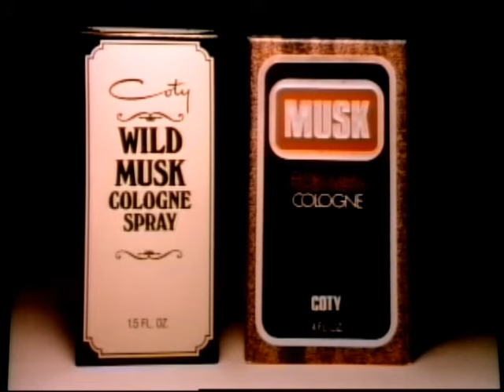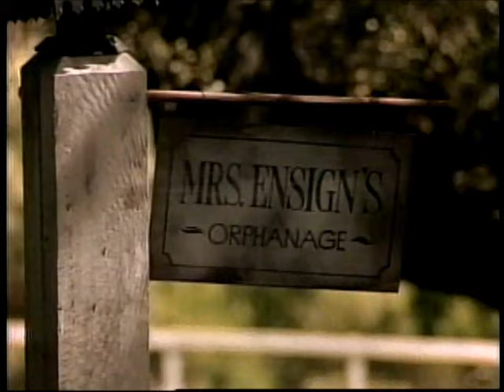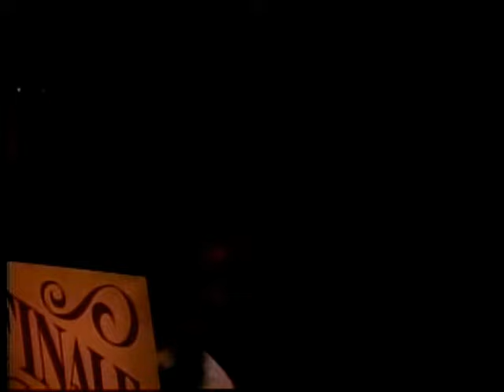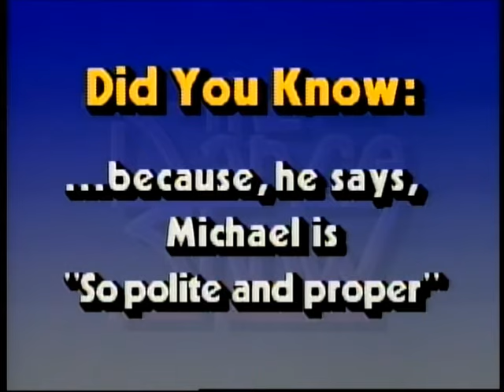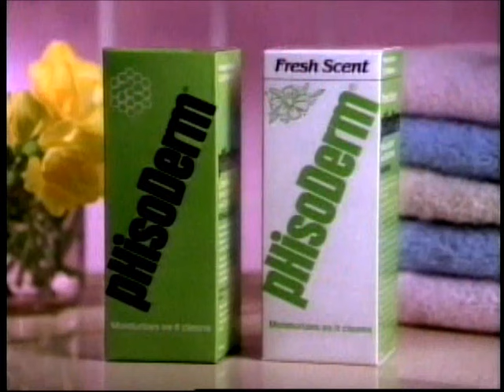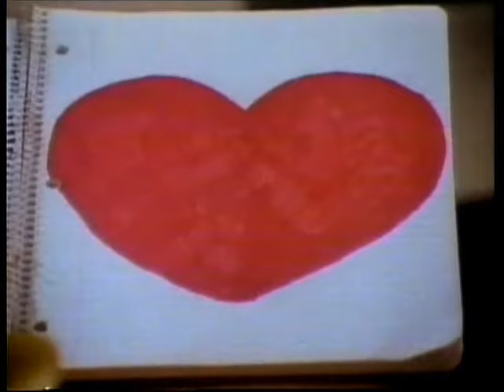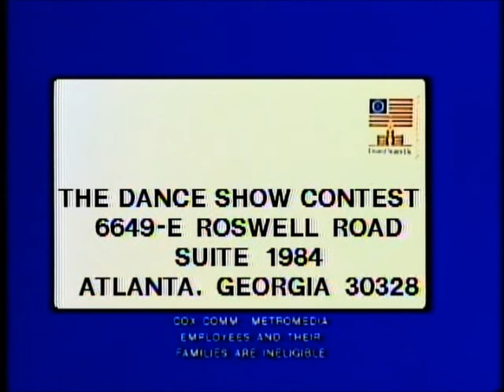" The Dance Show " WSB -TV Atlanta, GA 4/28/1984 episode 20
" The Dance Show " recorded at WSB -TV Atlanta, GA aired on 4/28/1984 episode 20
" The Dance Show " WSB-TV Atlanta, GA 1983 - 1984
*** SO SORRY FOR THE BAD AUDIO AND MISSING PARTS OF THE EPISODES. IT'S NOT ME,  YOUTUBE COPYRIGHT LAWS***
I have tried to repair the audio issues. The original DVDs I have were not recorded with the best quality and then when I uploaded them, Youtube didn't record them in stereo, just mono Mostly sound from just the left side. Plus with so many copyright blockages, YouTube distorts the music and cuts out parts of the video just so I'm allowed to have them for viewing. I would like to have all the episodes remastered and uploaded to archives.org so everyone can see the episodes in their entirety.
Dancing Machine - Jackson 5
Sound recording
39:53 - 42:38 play match
UMG
On behalf of: UNI/MOTOWN

Michael Jackson DMC Megamix - Michael Jackson
Sound recording
1:08 - 2:10 play match
SME

Sound recording
20:44 - 24:16 play match
SME
On behalf of: Epic

Sound recording
36:16 - 38:30 play match
SME

Audiovisual content
43:07 - 47:58 play match
SME

Workin' Day and Night - Michael Jackson
Sound recording
51:20 - 52:28 play match
SME

Off The Wall - Michael Jackson
Sound recording
25:53 - 28:58 play match
SME

Wanna Be Startin' Somethin' - Michael Jackson
Sound recording
0:45 - 2:45 play match
SME
On behalf of: Epic/Legacy

Heart Don't Lie - LaToya Jackson
Sound recording
32:02 - 35:17 play match
SME
On behalf of: Legacy Recordings

P.Y.T. (Pretty Young Thing) - Michael Jackson
Sound recording
17:12 - 19:54 play match
SME

Don't Stop 'til You Get Enough - Michael Jackson
Sound recording
9:51 - 12:00 play match
SME

Thriller Megamix - Michael Jackson
Sound recording
43:53 - 45:30 play match
SME